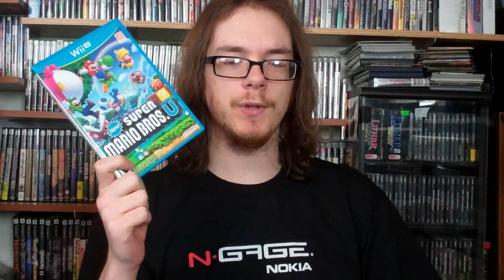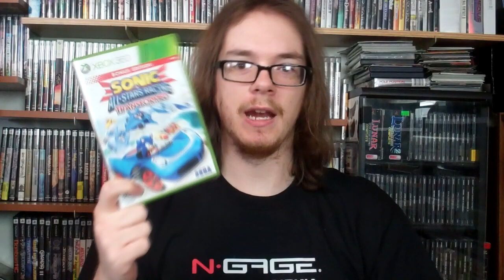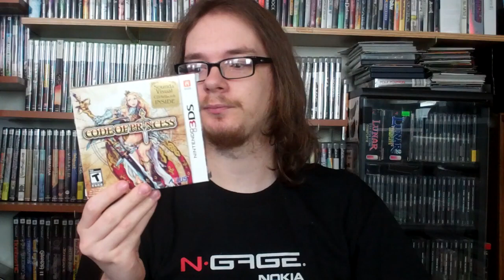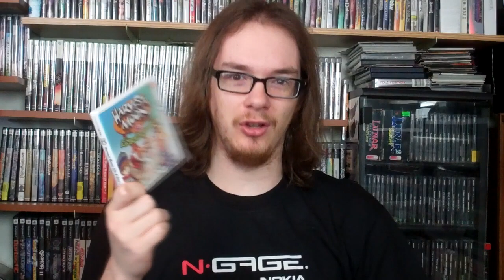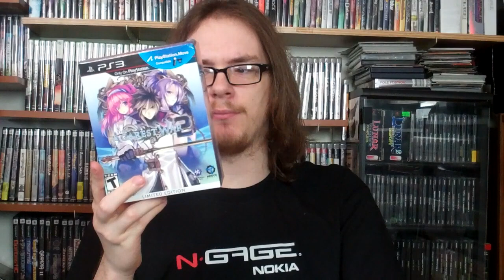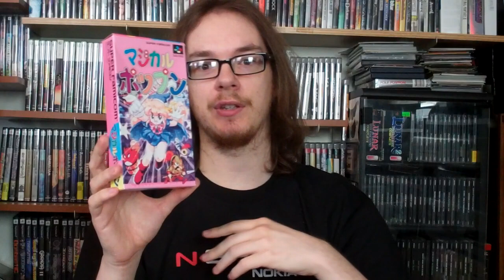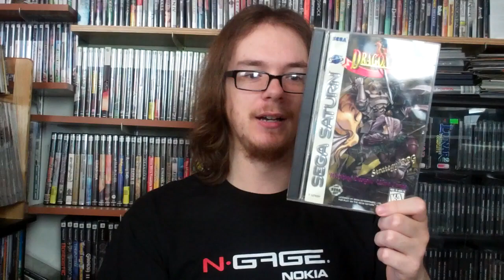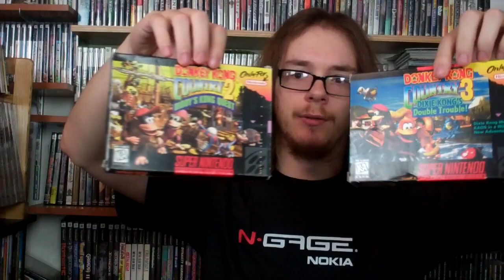Games I Bought Recently (Episode 34)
Wii U, Black Friday deals, imports and more! Since I did not upload the last episode when I said I would, here is an extra long one to make up for it. Enjoy!

Listen to my Podcast All Gen Gamers with co-hosts Gamester81, TheEMUreview, and MetalJesusRocks:

petedorr, pete dorr, petes game room, gibr, games i bought recently, game pickups, game pick ups, gaming pick ups, black friday deals gaming